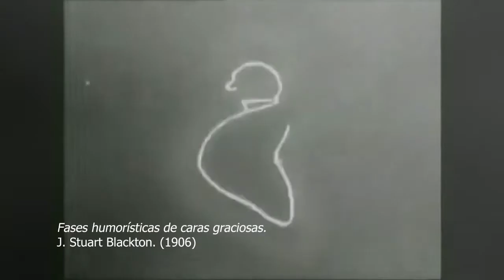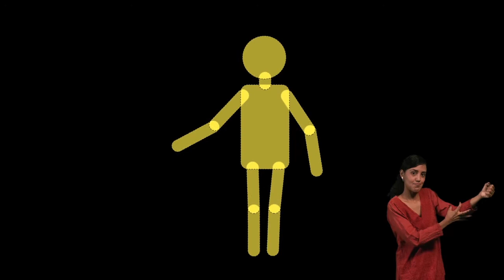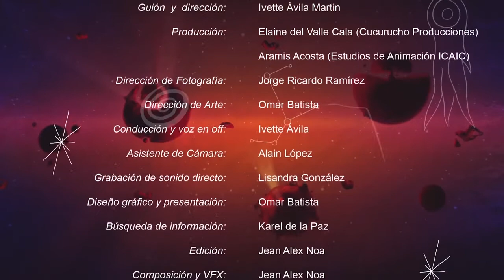Galaxia K cap 3 (Con lengua de señas)